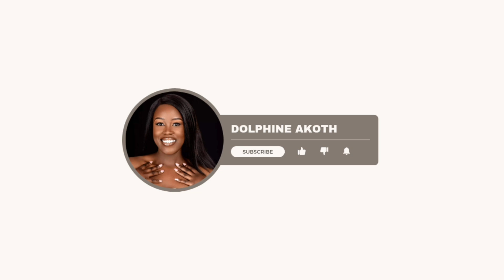January Vlog| Joining the gym | Cook with me | Manicure & Pedicure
Hey, I'm so glad that I'm able to share this vlog with you.

Love & Light.